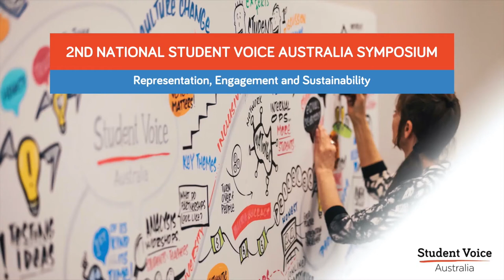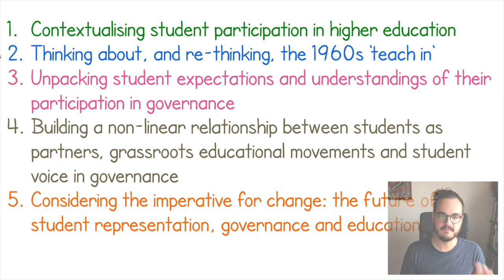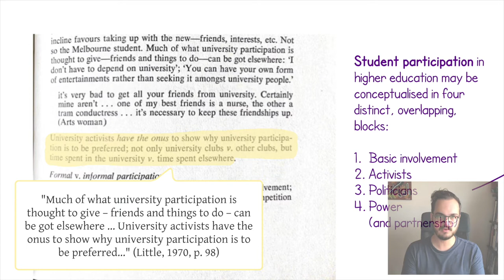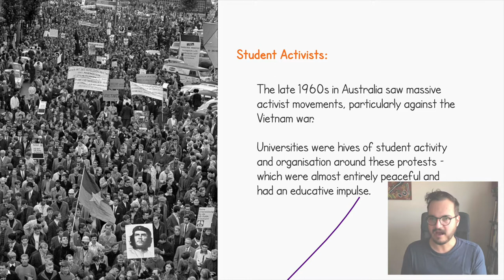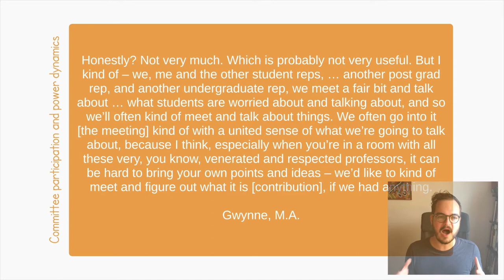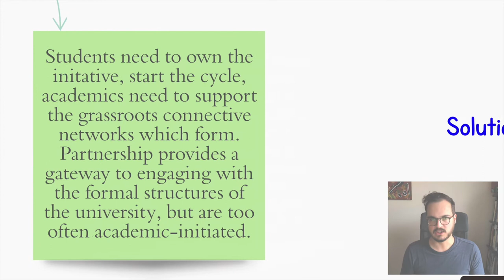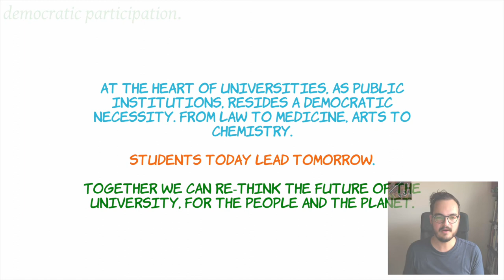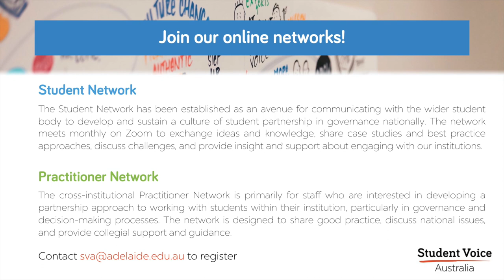From Partnership to Governance – Student Voice Australia Symposium 2021